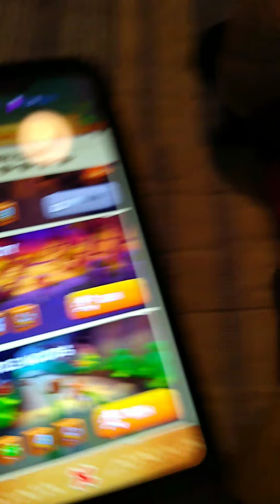Mickey is playing crash bandicoot mobile app Part 2 lost city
Watch episode 1 Mickey mouse plays crash bandicoot mobile app a new kind of crash adventure your favorite characters is back